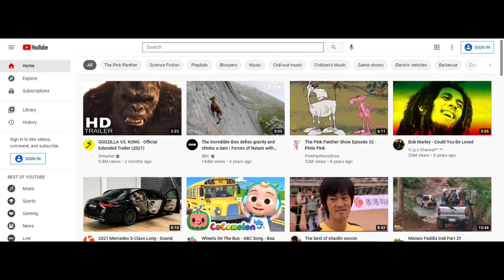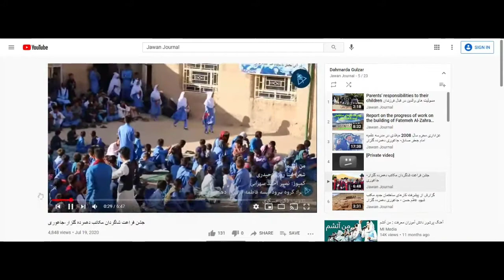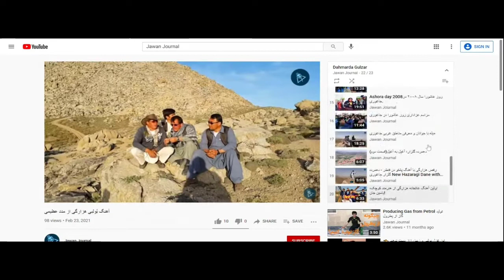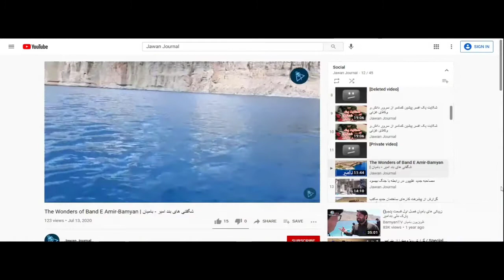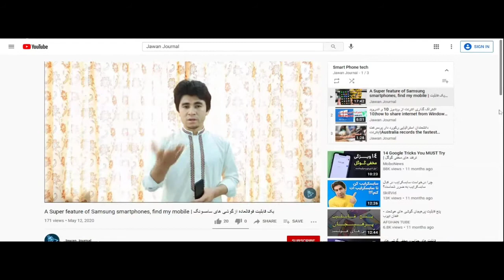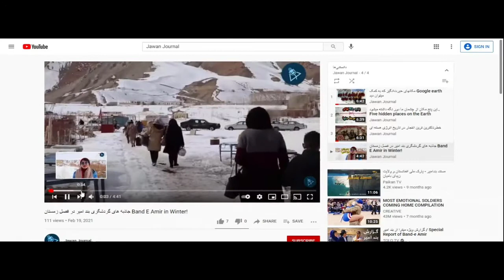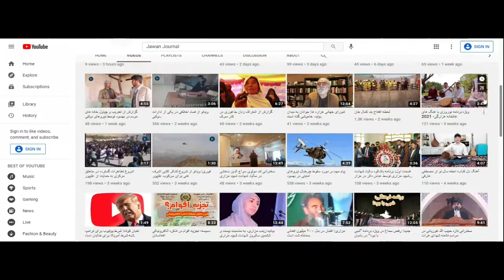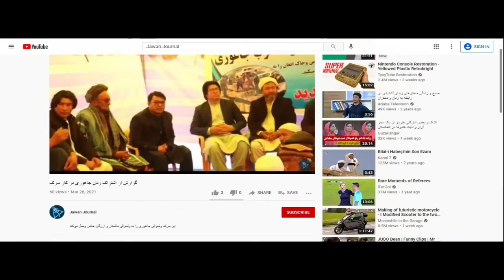سفر یک ساله چینل جوان ژورنال - Jawan Journal's one year Journey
چینل یوتیوب جوان ژورنال یک سال قبل ایجاد شد و اولین ویدیوی خود را به تاریخ 14 اپریل 2020 آپلود نمود. آن تاریخ تا اکنون که این ویدیو تهیه شده است مجموعا به تعداد 106 ویدیو با موضوعات متنوع از سیاست گرفته تا اجتماع، موسیقی، گزارش های تحقیقی، موضوعات تازه تکنالوژی، ویژه برنامه های فرهنگی و گزارش از جریان کار پروژه ها در دهمرده و سایر موارد تهیه شده است.
حالا خوشبختانه با حمایت شما عزیزان چینل جوان ژورنال به درآمد زایی(Monetization) نزدیک شده است.
باوجود محدودیت های که کرونا و مصروفیت های شخصی ام ایجاد کرده بود تلاش کردم هر روز وحتوای بهتری تهیه کنم، نمیدانم در تهیه وحتوا چیقدر رضایت شما بیننده های غزیز را جلب توانسته ام.